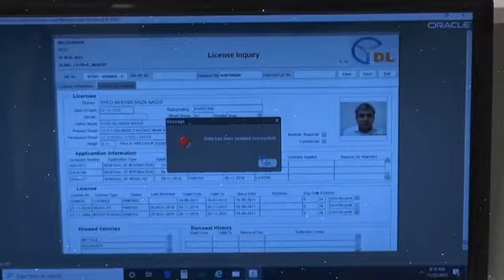Islamabad High Court Announced verdict! Imran khan Plea Rejected in tosha khana case | ECP Decision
Islamabad High Court Announced the verdict! Imran khan Plea Rejected in tosha khana case | ECP Decision